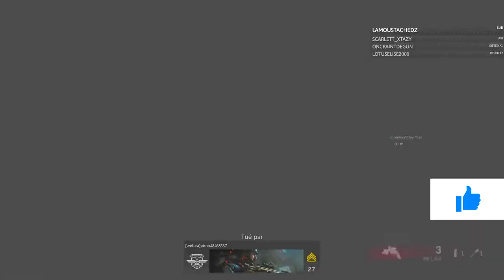LE PIRE HACKEUR se fait HUMILIER & NOUS GACHE NOTRE PARTIE sur WARZONE ... (PIRE AIMBOT sur COD MW)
LE PIRE HACKEUR se fait HUMILIER & NOUS GACHE NOTRE PARTIE sur WARZONE ... (PIRE AIMBOT sur COD MW) - LE PLUS GROS HACKEUR se FAIT HUMILIER en LIVE sur CALL OF DUTY MODERN WARFARE !